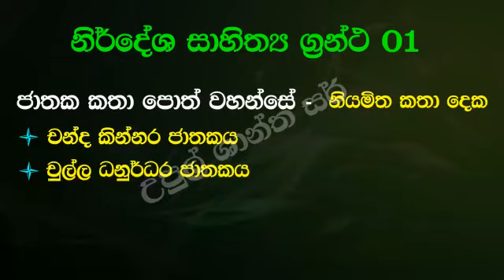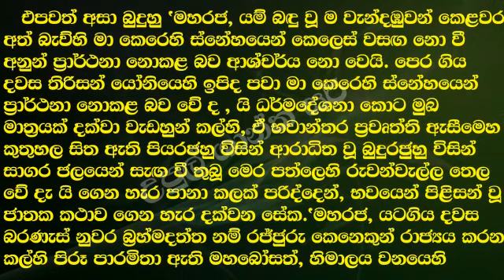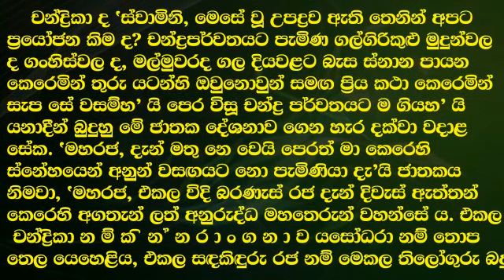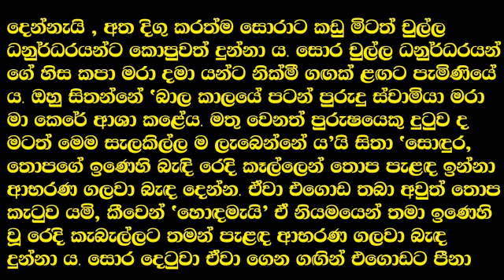July 16, 2020